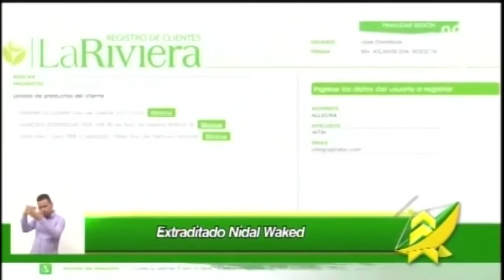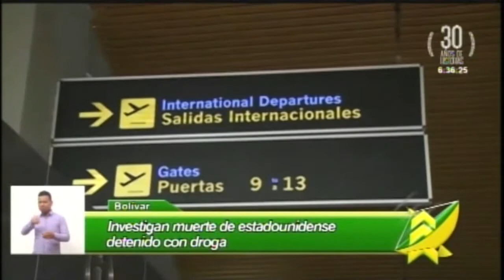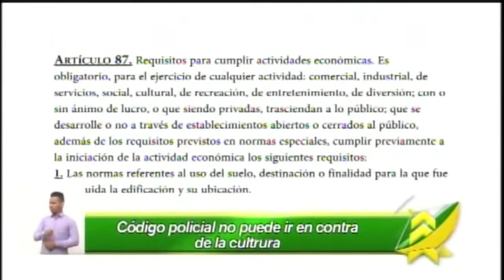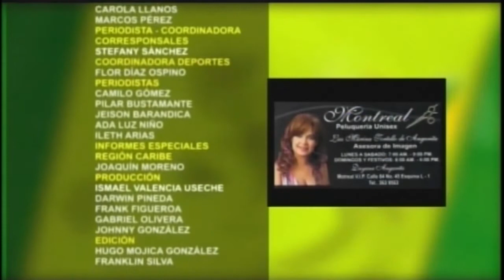LAS NOTICIAS 630 DE TELECARIBE EMISIÓN ENERO 19 DE 2017